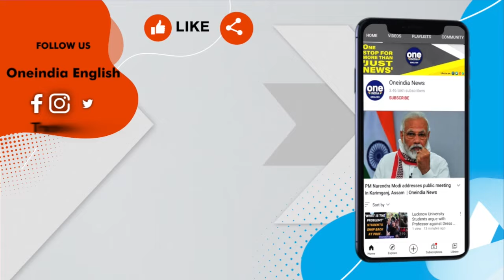Royal Author Explains Why Kensington Palace Not Releasing Kate Middleton's Unedited Image | Oneindia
Royal author sheds light on the controversy surrounding Kate Middleton's edited photo and Kensington Palace's refusal to release the original image. Discover the complexities behind the decision and the implications for the royal family. Stay informed with our exclusive interview.